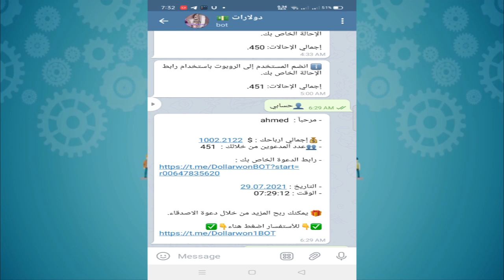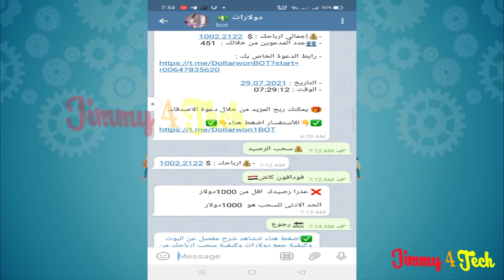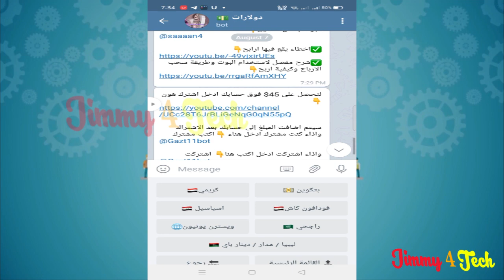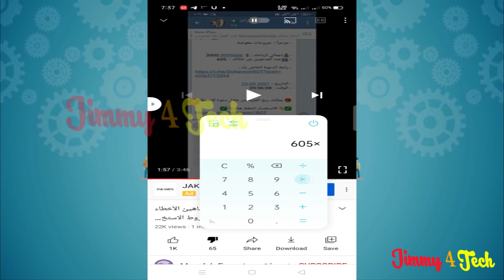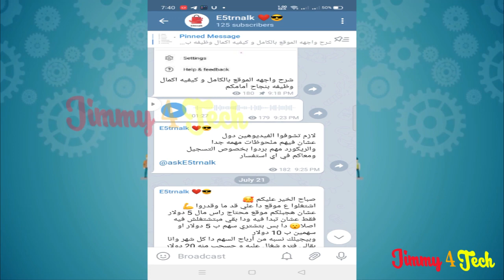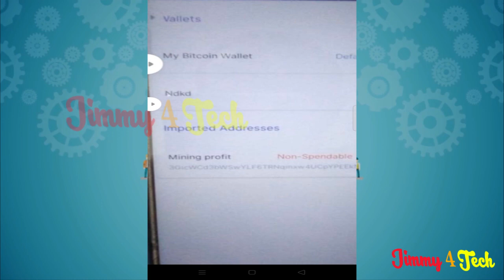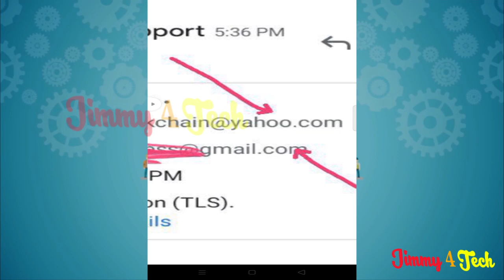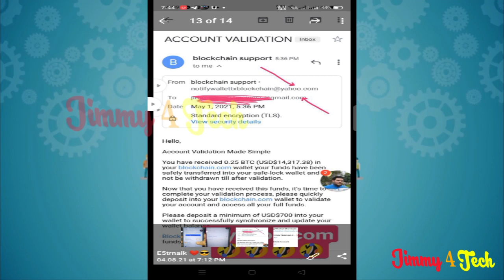بوت الدولارات و اكسب معانا وبوت ربح الجنية المصري بالتليجرام لربح 1000 دولار من الاحالة حقيقه ام لا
بوت دولارات تليجرام وبوت بيت الربح العربي وبوت اكسب معانا و بوت ربح الجنية المصري  في تلجرام لكسب 1000 دولار عن طريق الربح من الاحالات فقط وكلهم نفس المبدأ في طريقة النصب وتحويل 50$ الي 500 دولار في 48 ساعه بتعدين البتكوين bitcoin
¸.•♥•.¸¸.•♥• ففرجه ممتعه.واتمنى ان ينال اعجابكم  •♥•.¸¸.•♥•.¸
ولا تنسي دعمى♥☞¤  بالاعجاب بالفيديو  .وعمل اشتراك ليصلكم كل جديد¤☜♥

 ●▬▬▬▬▬ஜ۩۞۩ஜ▬▬▬▬▬▬▬●
 ▃ ▅ ▆ █ الاوامر و الروابط بالفيديو من هنا   █ ▆ ▅ ▃
قناتى بالتليجرام

 ●▬▬▬▬▬ஜ۩۞۩ஜ▬▬▬▬▬▬▬●

ஜ¤═══¤۩۞۩ஜஜ۩۞۩¤═══¤♣♣♣♣♣¤ ¤۩۞۩ஜ
                       ★·.·´¯`·.·★ يمكنكم مشاهده ايضا : ★·.·´¯`·.·★

       ♣♣¤═ فونكس phoenix ═¤♣♣      ♣♣¤═ برايم PrimeOS═¤♣♣

وداعاً للمحاكيات |طريقة تحميل وتثبيت احدث اصدار لنظام فونكس على الكمبيوتر كنظام اساسي بجانب الويندوز

وفر وقتك واعرف متطلبات تشغيل نظام فونكس بدون مشاكل ومشكله الانظمه الوهميه و secure boot

تعريب نظام فونكس و الغاء التعريب + الكتابة باللغة العربية او اى لغه باستخدام كيبورد خارجي واخفاء الكيبور الوهمى المزعج

الحل النهائى ب 6 طرق لمشكله GRUB فى فونكس–
 fix GRUB error in phoenix | Minimal Bash Like Line

حل كثيرمن المشاكل بطريقتين لتنصيب نظام الفونكس على فلاشه وحفظ البيانات والالعاب

حل مشكله error 15 فى البوت التى تمنع الدخول للويندوز بعد حذف نظام االبرايم او الفونكس

كيفيه مسح نظام برايم و فونكس بالكامل بطريقتين ومن قائمه الاقلاع ايضا بامان

افضل طريقتين لازاله اللاج نهائيا من بابج بعد تحديث الزومبى فى فونكس+تحذير Fix lag in phoenix

وفر وقتك وجهدك ومشاكل التنصيب واعرف متطلبات تشغيل نظام prime OS من (رام-بروسيسور-كارت شاشه)+النسخه المتوافقه مع جهازك

                          ●▬▬▬▬▬ஜ۩۞۩ஜ▬▬▬▬▬▬▬●

ادوبى بريميير | تعلم المونتاج من الصفر حتى الاحتراف فى 21 دقيقه ببرنامج premiere

وداعا لمشاكل تثبيت الانظمه الوهميه بخطوتين + تفعيل خاصيه virtualization من البيوس (مفااجأه)